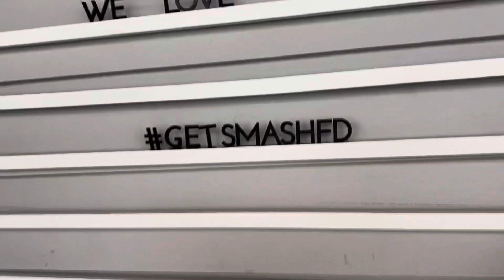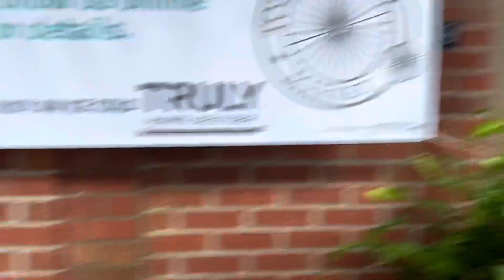Daddy’s Beemer Vlog 1: Hometown Charleston Show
In this episode of the vlog we play a local Charleston show with Jacksonville legends Faze Wave. We face the challenge of an unpredictable rain storm: will the gig go as planned? Watch and find out!